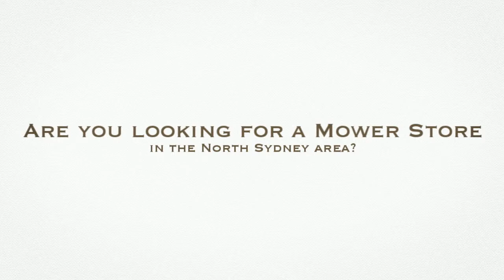Mower Store North Sydney - Sydney